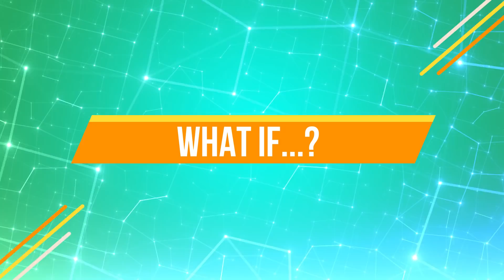THINGS YOU MAY HAVE WONDERED!! | WHAT IF...? EPISODE 10 | Brawl Stars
2) The Universe Needs By Sapajou:
4) Track: Suspense Scary Music